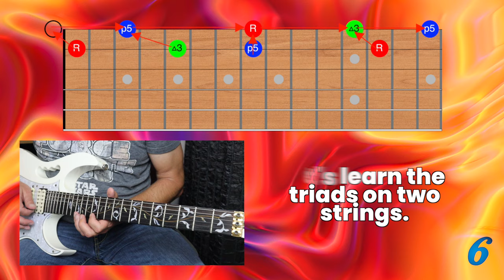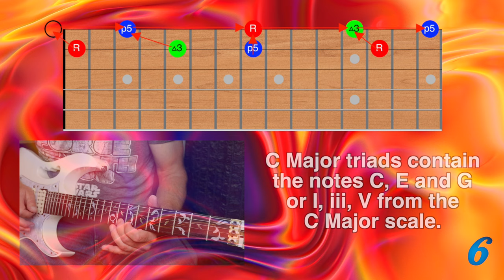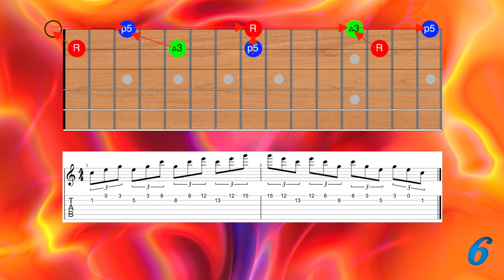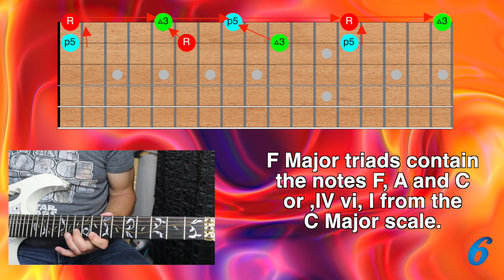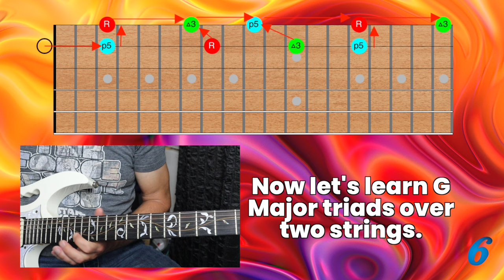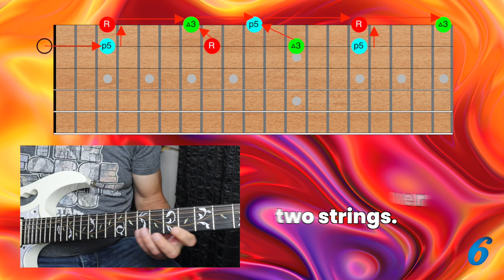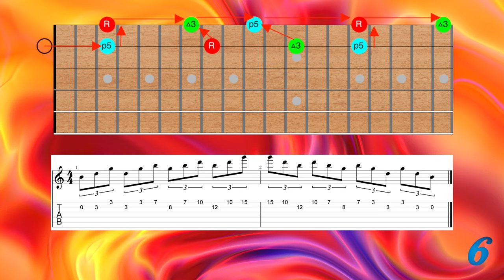Triads in C Major - The Simple Guide You Never Had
Triads From C Major: A Comprehensive Guide || Part 1

Today I'm going to show you the three Major triads from the C Major scale - C, F & G Major triads over a D Dorian backing track. These can be used to make your playing more melodic. In this video, part 1, we'll just be playing using the B and E strings. In part 2, we'll expand this to 3 strings, and in part 4, all 6 strings.

This video is designed to help you practice all techniques necessary to start playing like your favorite guitarists!